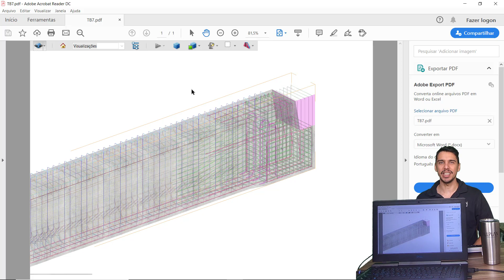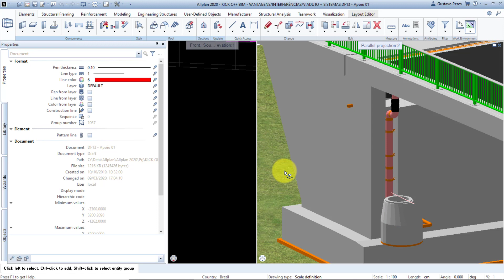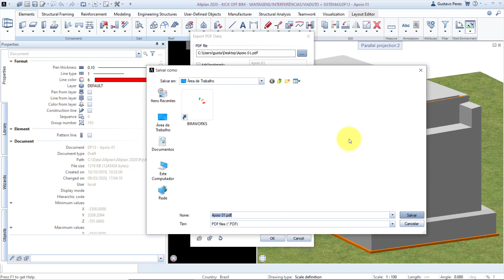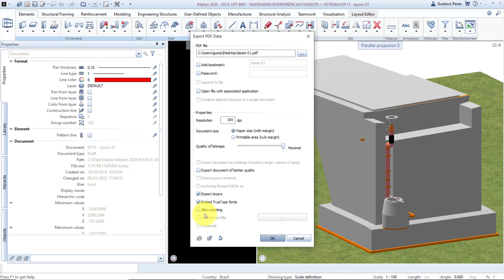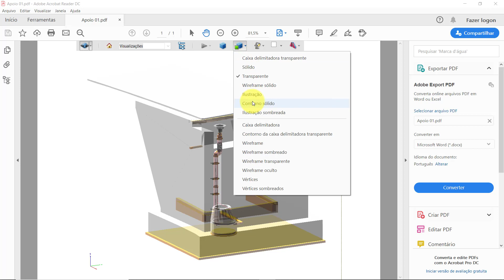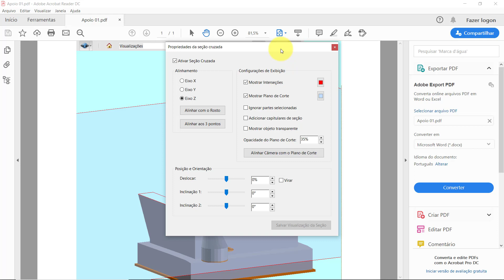PDF 3D – Allplan Engineering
Você já exibiu modelos 3D no PDF? Neste vídeo você verá como gerar um PDF 3D dos seus projetos no Allplan Engineering, um software BIM para detalhamento de estruturas de concreto armado.

Um PDF 3D é um arquivo PDF comum, que pode ser aberto com seu leitor de PDF gratuito, como o Acrobat Reader, da Adobe. A diferença é que você pode visualizar elementos 3D e navegar, dar zoom, girar, como se estivesse utilizando um software 3D.

Esse tipo de arquivo é muito útil pois qualquer dispositivo é capaz de mostrar seu conteúdo. Fica muito fácil para esclarecer dúvidas dos seus clientes, ou da obra, com uma visualização 3D do que um conjunto de desenhos ou pranchas 2D.

Para exportar um PDF 3D é muito simples. Basta deixar visíveis na tela os elementos que deseja exportar. Vá no modo de animação, um clique com o botão direito, “Export 3D Data” e “Export 3D PDF”. Defina as propriedades do arquivo a ser gerado na janela, como senha, resolução, exportar layers, que pode ser reconhecido por outro software que importe o PDF 3D. Isso pode ser muito útil.

Abra seu PDF 3D e ao passar o mouse sobre a imagem confirme com “Clique para ativar”. Você terá as opções para rotacionar seu modelo, visualização padrão. Na árvore do modelo você pode selecionar o elemento que desejar. Você pode também selecionar uma visualização com transparência e até mesmo fazer um corte.

Espero que estas dicas ajudem você a trabalhar melhor, mas se você ficar com alguma dúvida, deixe sua mensagem aqui embaixo. Eu leio e respondo TODAS.

Esta é a Playlist com os vídeos do Treinamento Essencial na sequência